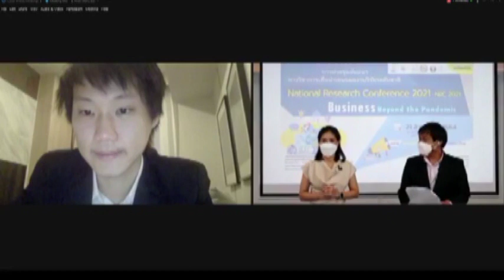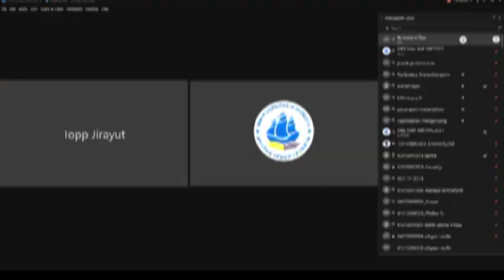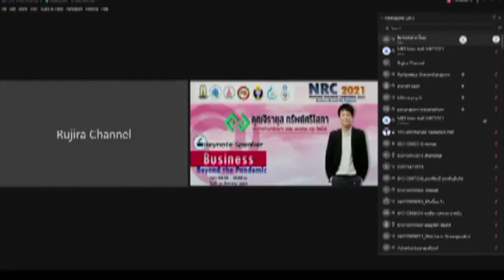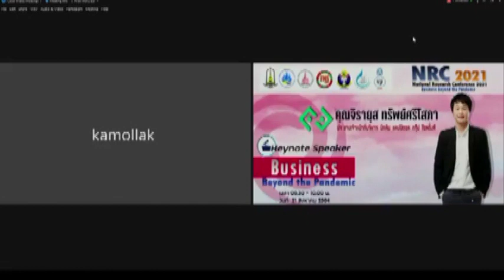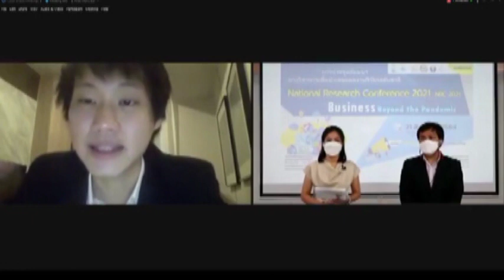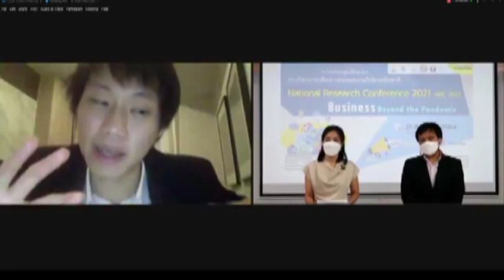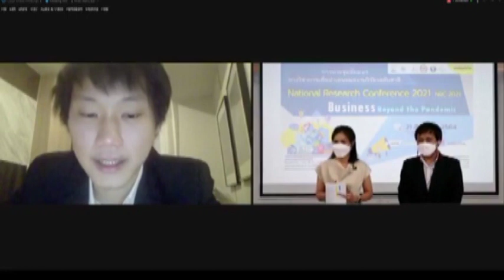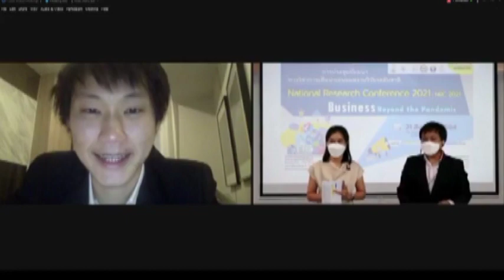Business Beyond the Pandemic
การประชุมสัมมนาทางวิชาการเพื่อนำเสนอผลงานวิจัยระดับชาติ 2021 ของทางมหาวิทยาลัยมหาสารคาม ในหัวข้อเกี่ยวกับ ธุรกิจที่ก้าวข้ามการระบาดของโรค (Business Beyond the Pandemic) ครับ